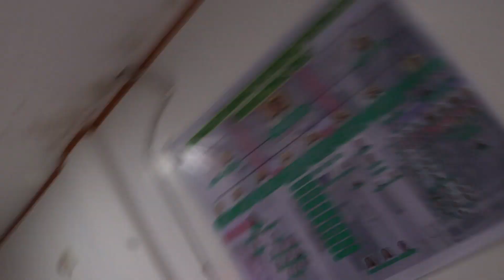PERFECT PAG STRESS KA